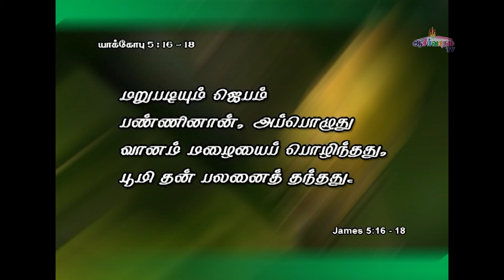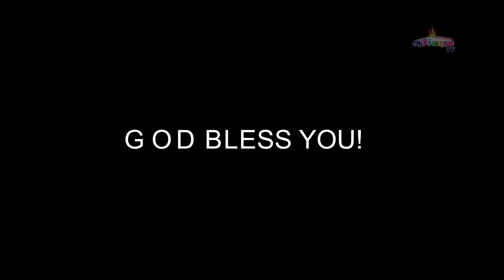நீதிமான் செய்யும் ஊக்கமான வேண்டுதல் ! - Bro. J. Allen Paul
நீதிமான் செய்யும் ஊக்கமான வேண்டுதல் !
Message by :  Bro. Allen Paul,